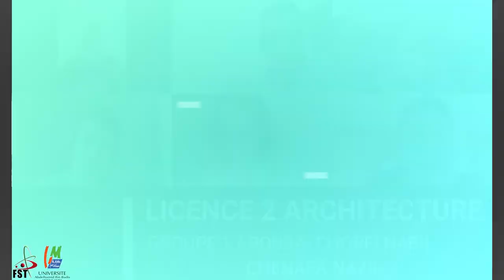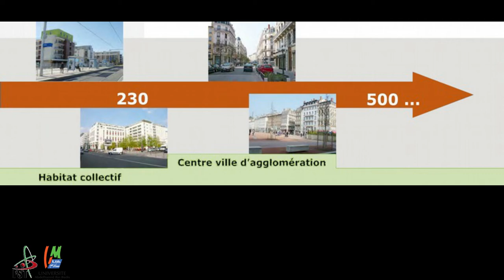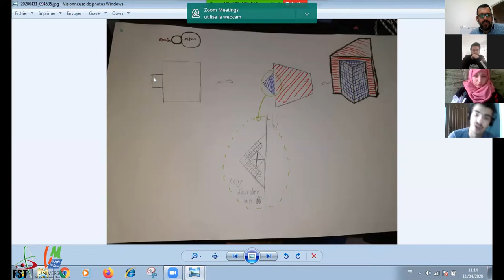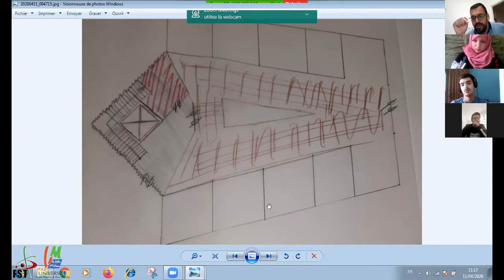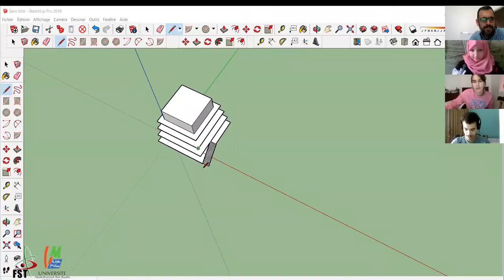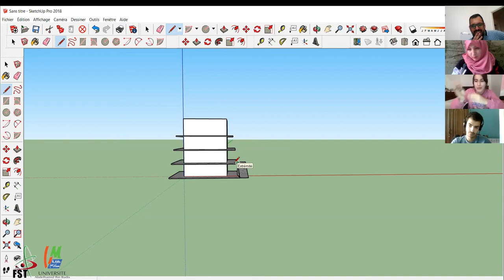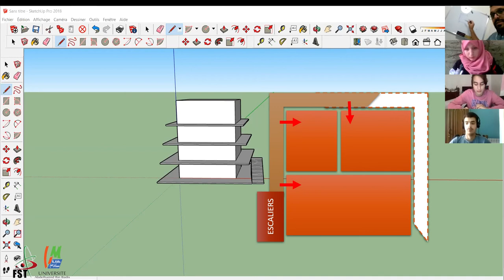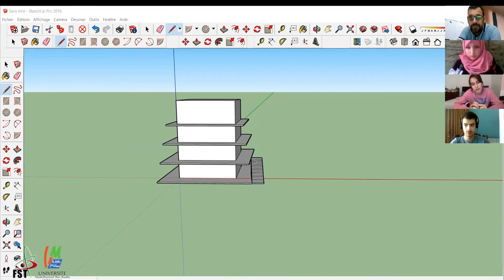2ème RENCONTRE L2 GR 1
Mise au point et état d'avancement sur l'habitat collectif